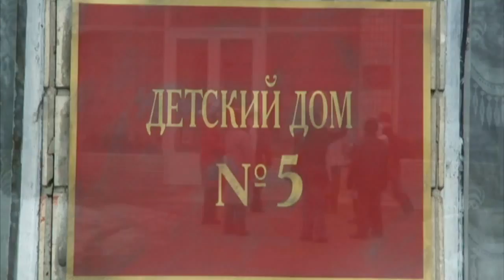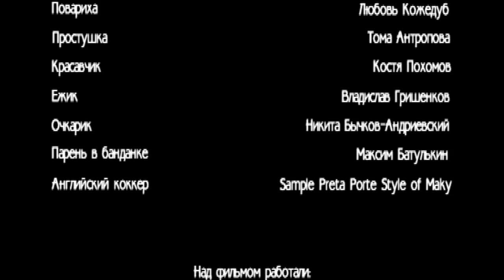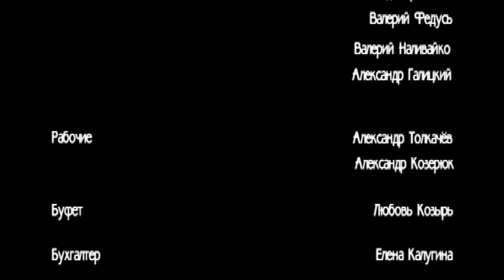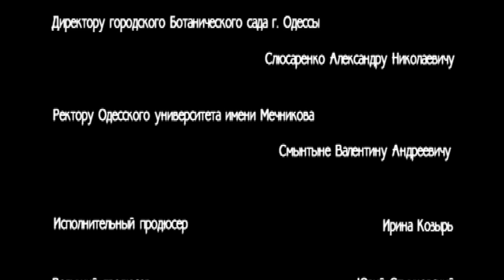Глупая Звезда МЕЛОДРАМА (Мелодрамы HD) Лучший фильм! FILM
Глупая Звезда МЕЛОДРАМА (Мелодрамы HD)

Эля Найденова - круглая сирота. Она выросла в детдоме. Но теперь ей семнадцать - пришло время покидать стены приюта и начинать жить самостоятельно. Директор учреждения советует Эле непременно поступать в педагогический институт, потому что прекрасно знает о незаурядных способностях своей воспитанницы. Но девушка мечтает о карьере певицы. У нее прекрасный голос, и не воспользоваться этим талантом было бы преступлением. Однажды Найденова случайно узнает, что на телевидении совсем скоро будет проходить конкурс вокалистов «Звездные войны», победитель которого получит шанс стать звездой эстрады. На отборочный тур могут прийти все желающие. Наивная и совсем не знающая жизни Эля отправляется покорять столицу...